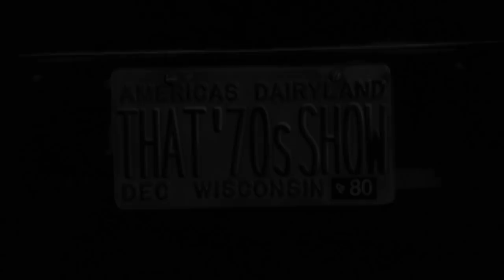Fan Theories - That 70's Show - Was Eric in a Coma?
This week on fan theories, we look at a theory by NurseBerry on Reddit about That 70's show. Was Eric in a Coma for the remainder of the show following a car accident?